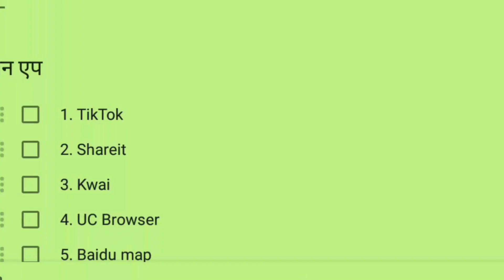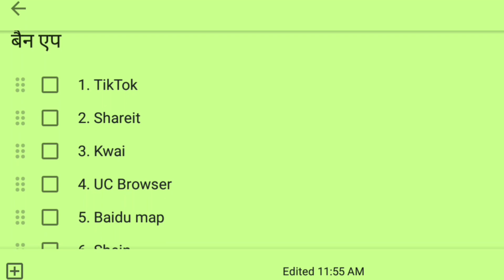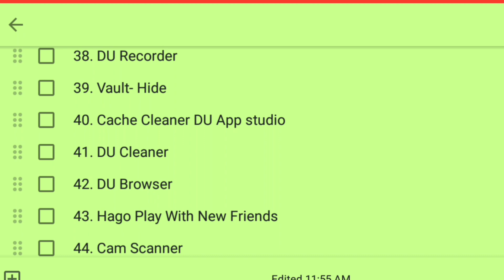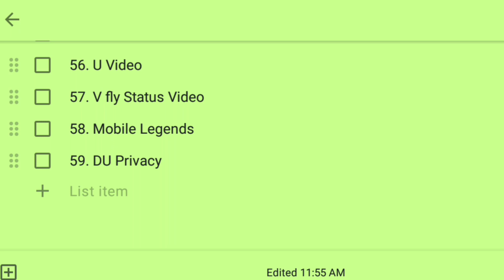India ban china app | India ban Chinese app | India ne Chinese App ko ban kiya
Friend humne is video mein aap sabhi ko bataya Hai ki ki cal Sham Bharat Sarkar ne Bharat se 59 Chinese app ko Bharat mein band kar diya hai yah kaun kaun se app Hain humne is video mein pura bataya hai Sathi sath doston uski list ham niche de rahe hain.

Ban apps list
1. TikTok
2. Shareit
3. Kwai
4. UC Browser
5. Baidu map
6. Shein
7. Clash of Kings
8. DU battery saver
9. Helo
10. Likee
11. YouCam makeup
12. Mi Community
13. CM Browers
14. Virus Cleaner
15. APUS Browser
16. ROMWE
17. Club Factory
18. Newsdog
19. Beutry Plus
20. WeChat
21. UC News
22. QQ Mail
23. Weibo
24. Xender
25. QQ Music
26. QQ Newsfeed
27. Bigo Live
28. SelfieCity
29. Mail Master
30. Parallel Space
31. Mi Video Call - Xiaomi
32. WeSync
33. ES File Explorer
34. Viva Video - QU Video Inc
35. Meitu
36. Vigo Video
37. New Video Status
38. DU Recorder
39. Vault- Hide
40. Cache Cleaner DU App studio
41. DU Cleaner
42. DU Browser
43. Hago Play With New Friends
44. Cam Scanner
45. Clean Master – Cheetah Mobile
46. Wonder Camera
47. Photo Wonder
48. QQ Player
49. We Meet
50. Sweet Selfie
51. Baidu Translate
52. Vmate
53. QQ International
54. QQ Security Center
55. QQ Launcher
56. U Video
57. V fly Status Video
58. Mobile Legends
59. DU Privacy